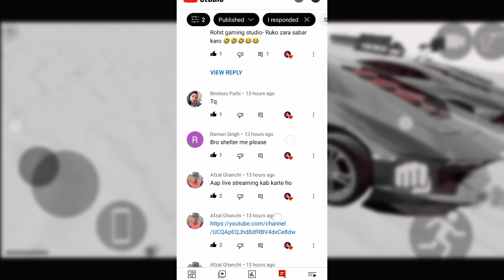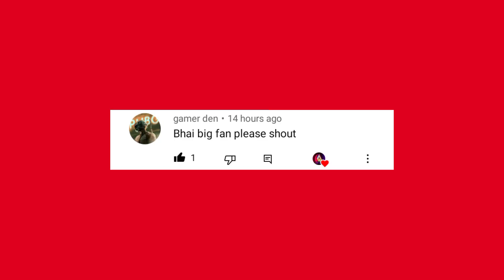Buggati, Boat With Sunset Weather Update Released Indian Bikes Driving 3d Lamborghini Code ROHIT GS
New Boat gameplay With Sunset Update Released || Indian bikes driving 3d || Buggati Code By ROHIT GS

 Saurabh gaming
 Saurabh Gaming
 saurabh gaming
 Saurabhgaming

Splender-9000
helicopter-8000
bag-200
car-2222
bullet-9999
New ktm-1190
old ktm-1210
duke-4215
pulsar-1211
super jump-1215
infinity health-9129
sky fall-1120
slow motion-1112
moon gravity-7112
activa-0000
thor-9090
Cylinder-0
boy-1
girl-2
Kawasaki Ninja h2r-3000
helicopter-8000
Hayabusa-7000